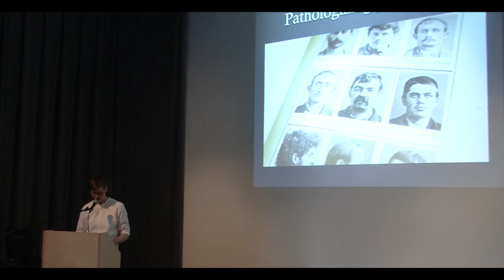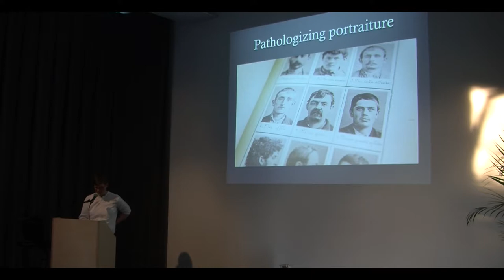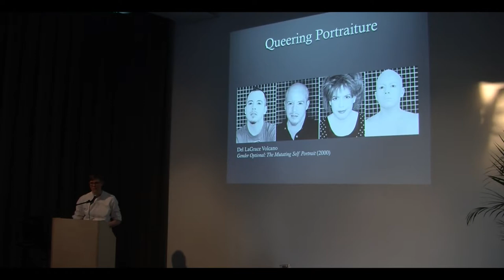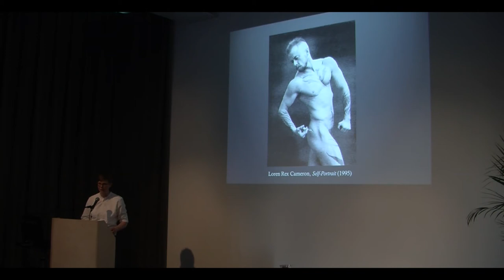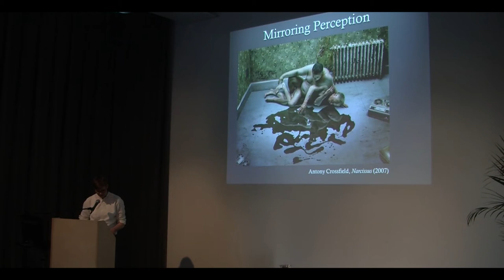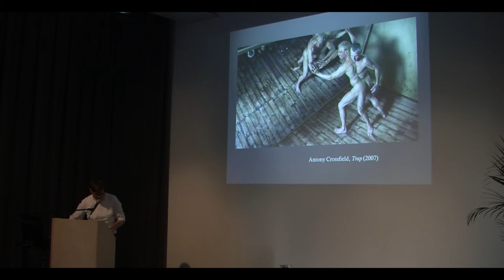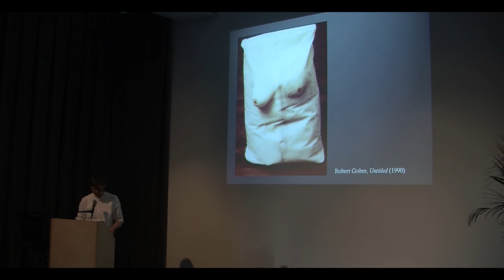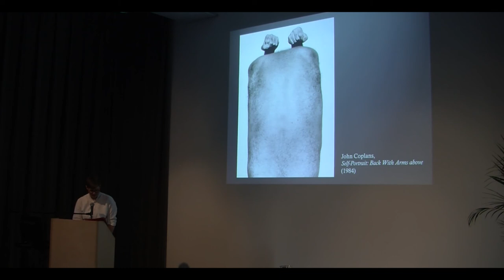[3/4] Class of ’17 presents: The Mindless Identity of the Eye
Class of ’17 presents: 'The Mindless Identity of the Eye'
'Reading the Body'
Researcher and teacher dr. Jules Sturm
Wednesday 3 May 2017, 6:30 PM – 9:00 PM
Studium Witte de With's Class of ’17 invited you to 'The Mindless Identity of Eye. Reading the Body', the first in our two part program that expands upon our shared physical readings of Judy Radul’s current exhibition; 'the king, the door, the thief, the window, the stranger, the camera'.
In her exhibition, Judy Radul creates an “image space” where doors, windows, shutters, books, screens and other foldable elements are brought to the fore as reality-producing entities that link humans, things, and media: the cultural techniques that shape our world. This event unfolds and repackages the frameworks we use for looking, dually shedding light on external forces at play in the production of (gender) identity.